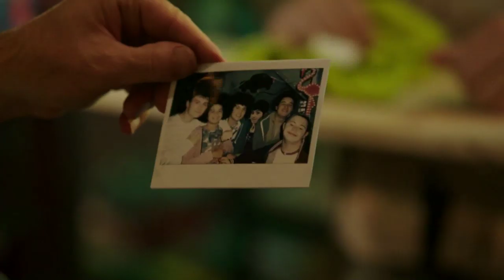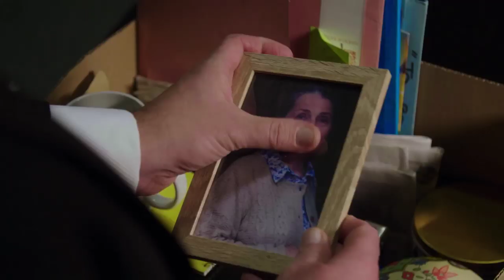Mike Memories | The Dumping Ground | CBBC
If you would like to watch full episodes of the Dumping Ground visit BBC iPlayer

Mike has always been there for everyone at The Dumping Ground check out this compilation of some of his memorable moments.